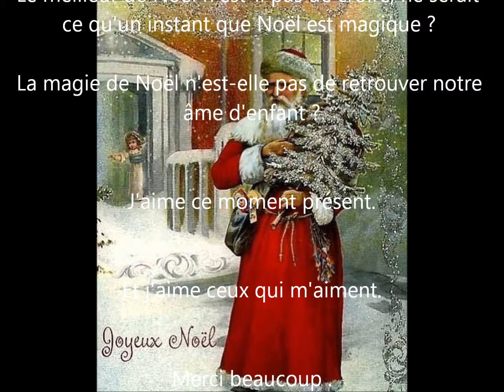Décoration De Noël 2018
Un beau sapin, des guirlandes, des boules dorées, des anges...
La paix, l’amour, la joie...
Des instants précieux…
Joyeux Noël 2018.